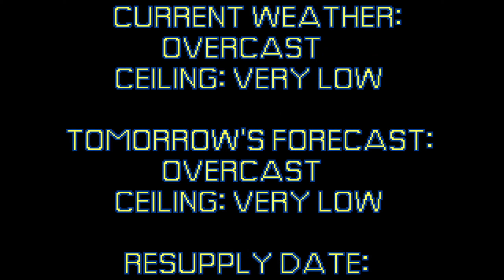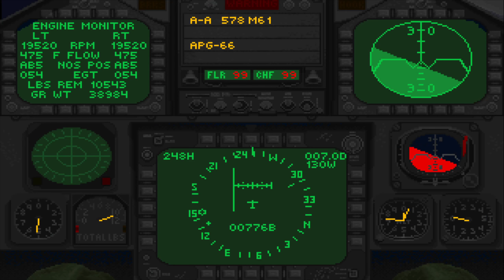Hornet Naval Strike Fighter #3 - Falcon 3.0 Gold (no commentary) - Runway strike at night.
Successful mission no thanks to us. We are going to run out of planes at this rate. This game is HARD!